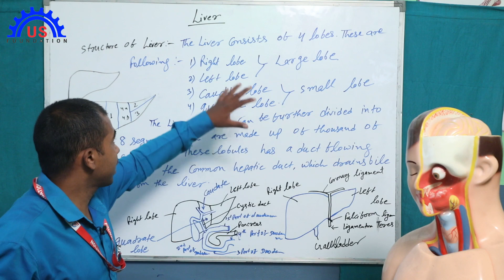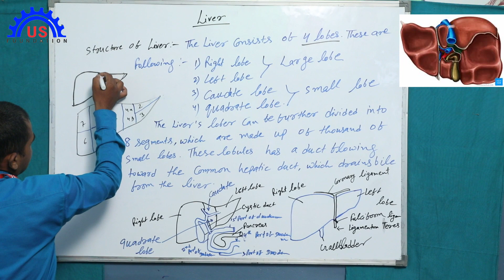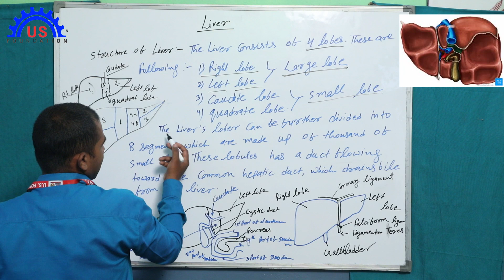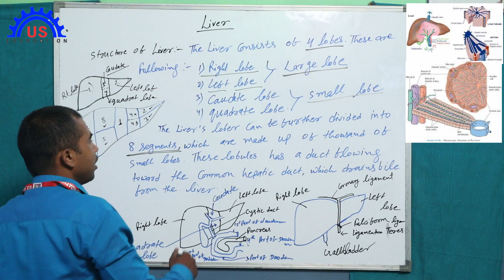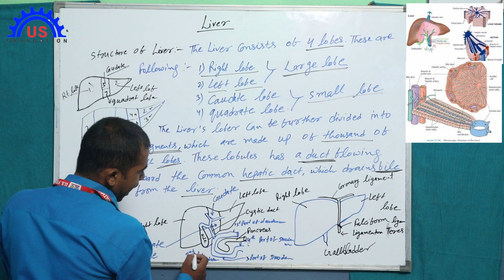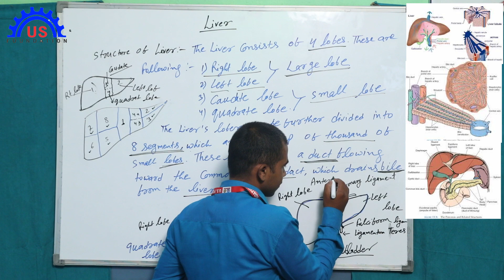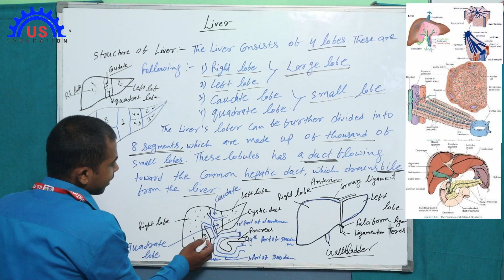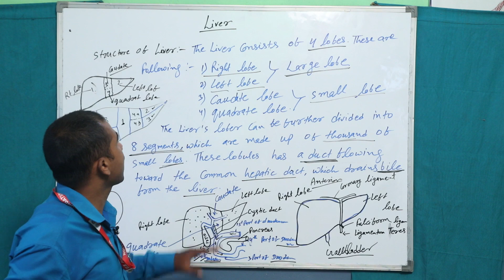structure of liver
its an educational channel.we teach anatomy,physiology,general medicine, and microbiology lobe of liver